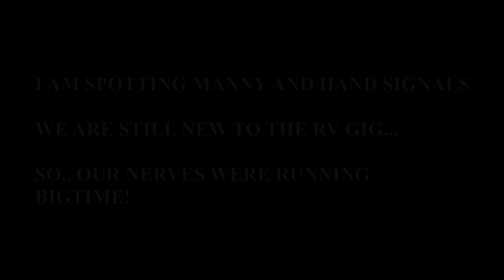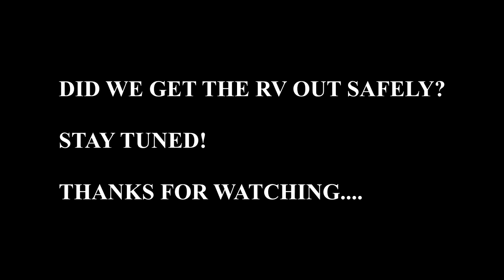PIVOT OR SWING ? // RV VLOG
Welcome!
 Join us in watching our channel as we are preparing to go Full-time into our RV.  Watch us as we have some setbacks and curve balls!
No scripts used here!

We are Manny and Kathy and we are: Carpe' Diem RV Style

Welcome New Friends!